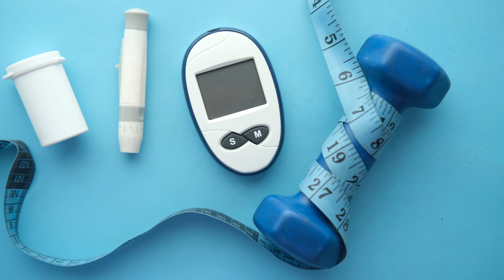Buca'dan Diyabet Hastalarını Sevindirecek Proje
Buca Belediyesi, ilçede yaşayan 0 - 18 yaş arası çocuk ve gençler için Diyabet Sensörü Destek Programı’nı hazırladı. Göreve geldiklerinden bu yana sağlık alanında gerçekleştirdikleri projelerle vatandaşların yanında olmayı amaçladıklarını anlatan Buca Belediye Başkanı Görkem Duman, “TİP - 1 diyabet hastaları gün içinde 10 - 15 kez parmak delme işlemiyle kan şekeri ölçümü yapmak zorunda kalıyor. Bu durum, çocuk ve gençlerimiz için yorucu bir süreç ve travmalara yol açtığının farkındayız. Bu nedenle çocuklarımızın kendilerini iyi hissetmesi ve ailelerinin de ekonomik olarak yanında olabilmek için Diyabet Sensörü Destek Programı’nı başlatıyoruz” dedi.